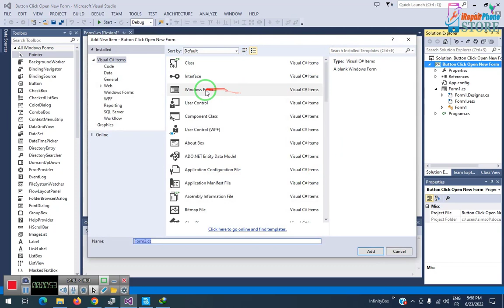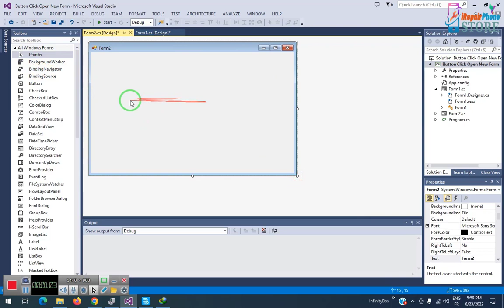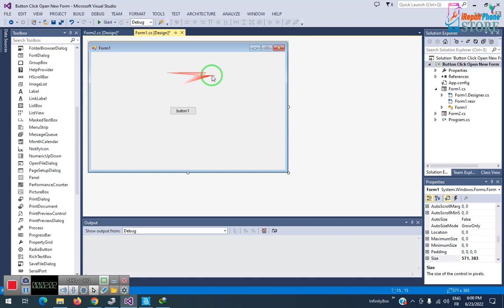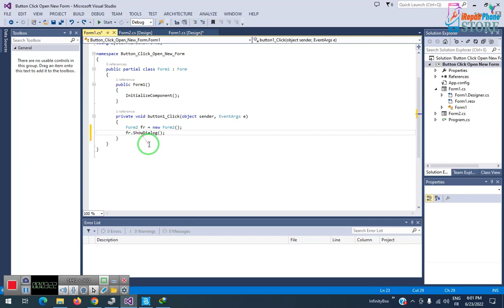Visual studio C# Button Click Open New Form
Button Click Open New Form